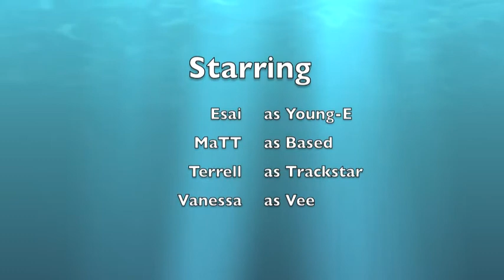The Stop Motion Chase (Swag Chase)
Stop Motion is the only way to go lol!